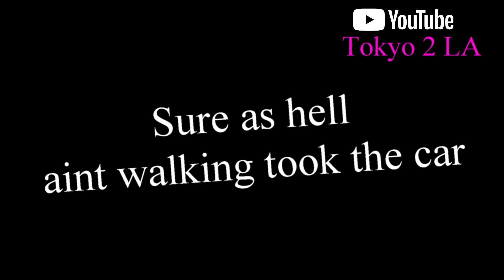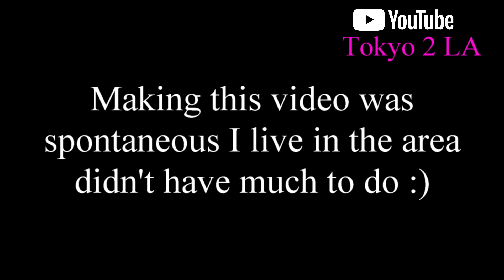Does Size Matter ??????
Hey guys Today were back at Venice Beach asking the number one question. DOES SIZE MATTER?